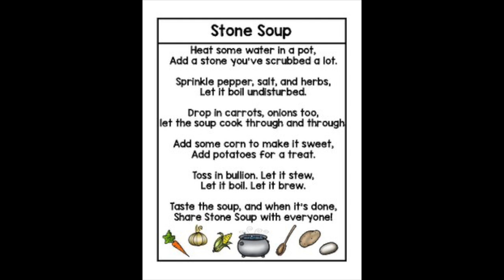(How) Does Leadership Work? -- Pandas Playing Cello #31 with David Bray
The Pandas talk about leadership (a word Carmen hates) with David Bray, PhD, champion of positive change agents, senior executive, and distinguished fellow. David supports us all in coming to a unified field theory of leadership, which we eventually do.

David describes Emergent Collaboration without using those words, but here is a resource

The Pandas Playlist (we keep adding more for YOU, our amazing fans!) Mark, however, chose not to dance.